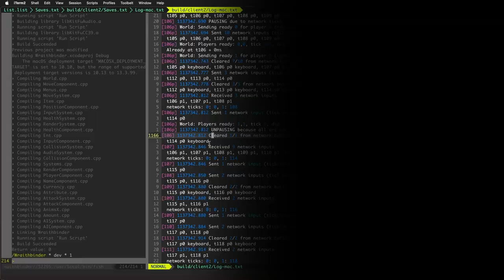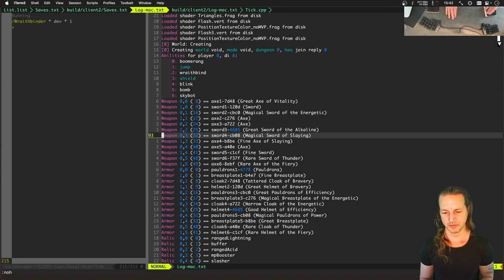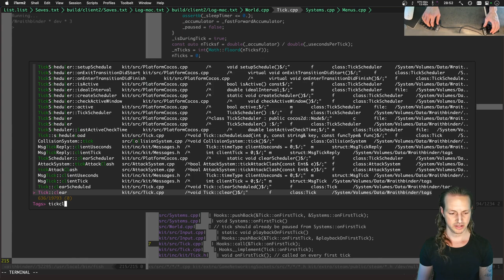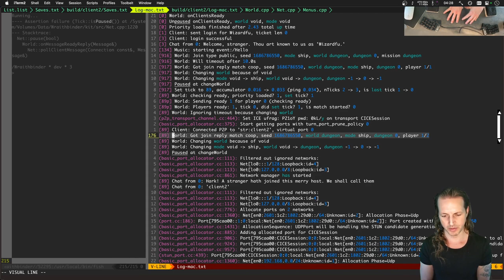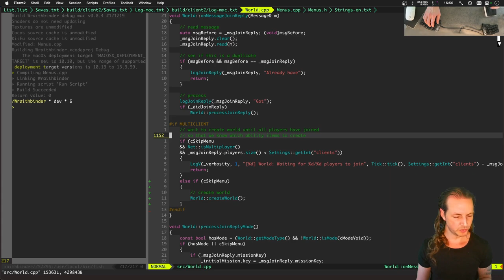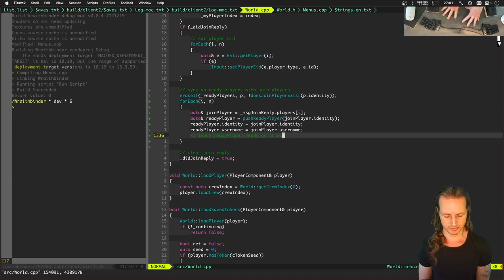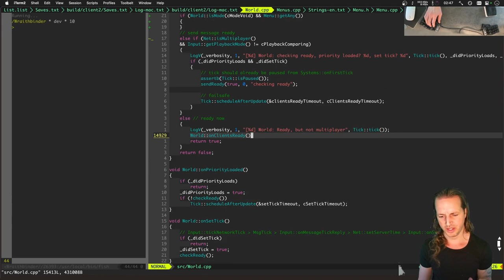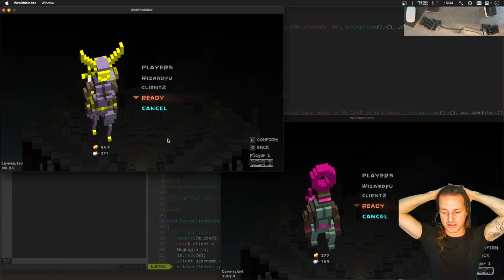Creating a Multiplayer Lobby part 2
Wraithbinder is an Action Roguelite game with Metroidvania elements. Play offline solo, online co-op or PVP. It is being developed by Wizard Fu, the one-person game development studio that brought you the Zelda-like game Songbringer.